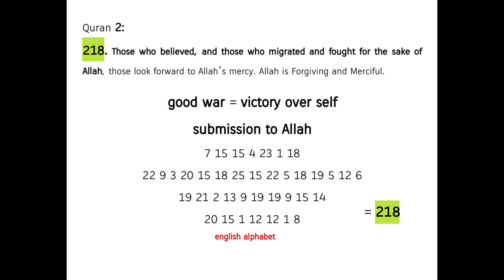the only good war ! Quran's Mieacle 2:218